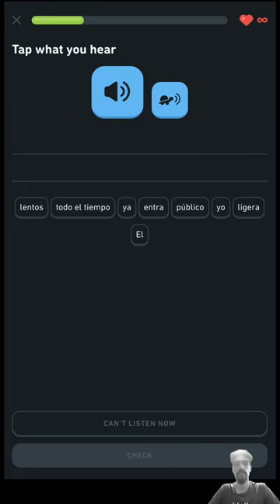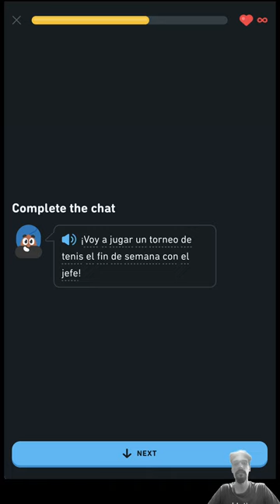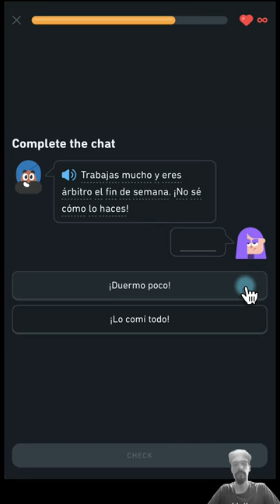Duolingo Español, Día 747 - Duolingo error - repeat 1st lesson of Unit 22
Due to a timeline reset, needed to repeat the 1st lesson of the unit just begun.

00:00 - Discover timeline error
00:43 - Begin lesson📝: Use the present tense 1/6
04:00 - Lesson complete! 🎉 Perfect💯

Lesson📝 | Practice🏋 | Story📚 | Radio📻 | Test🖊️ | Perfect💯 | Complete🎉